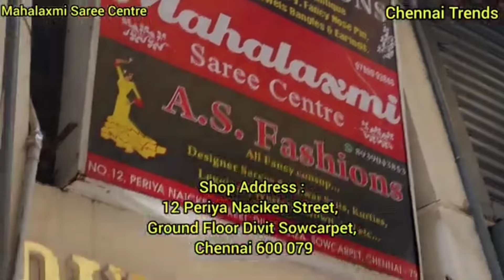₹99ஆடி🔥 Spl offers|10Sarees just 999rsonly|யாருமே தரமுடியாத விலையில்|5 sarees 999rs only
Shop Name : Mahalaxmi Saree Centre
Shop Address : 12 Periya Naciken Street, Ground Floor Divit Sowcarpet, Chennai 600 079